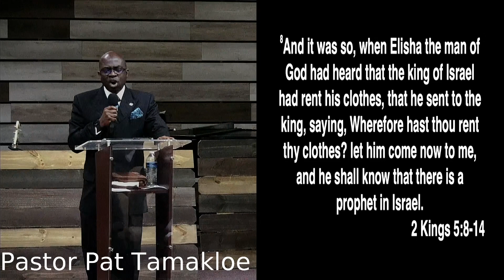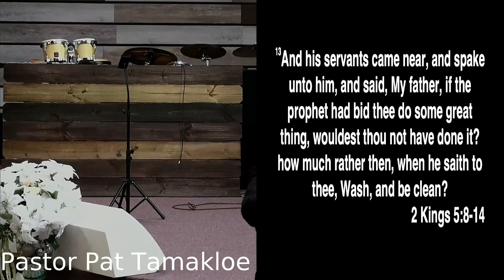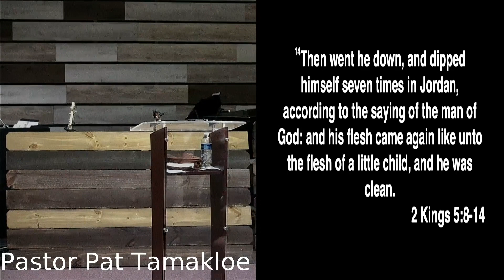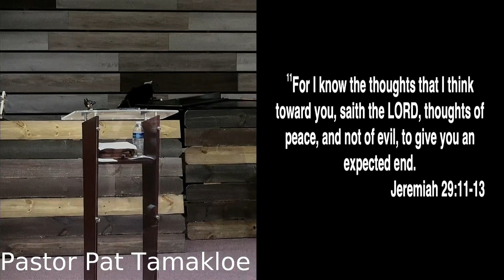Standing on His Promises Pt2